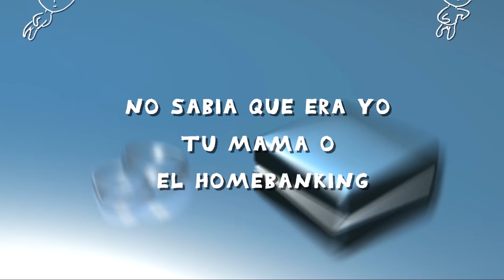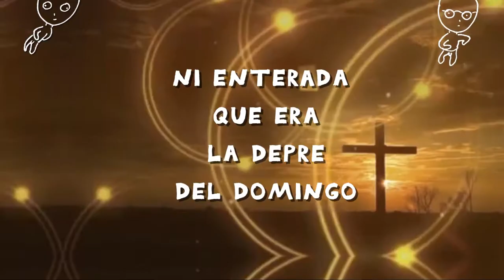canción para la depre del domingo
las otras canciones de comedia en spotify